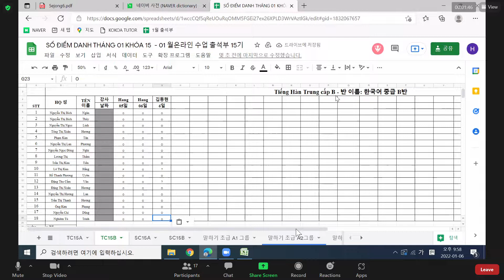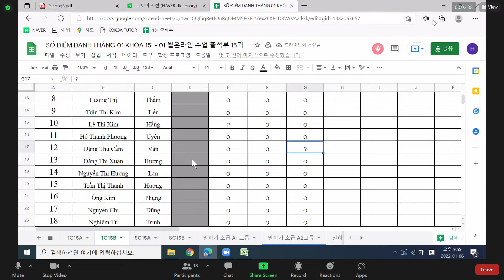Zoom Meeting 2022 01 06 19 58 18